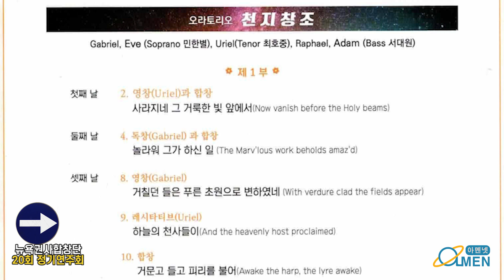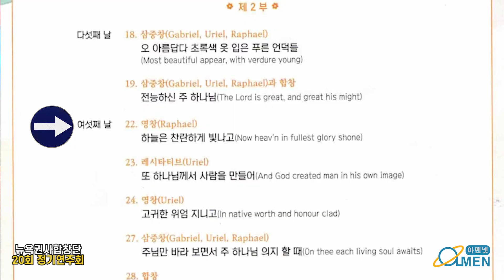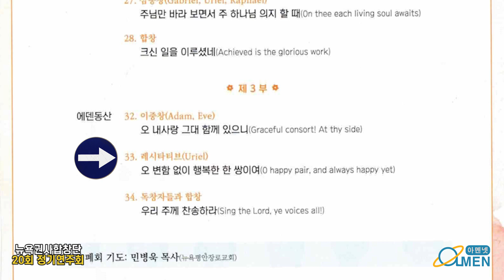뉴욕권사합창단 2023 정기연주회 "천지창조" 전체